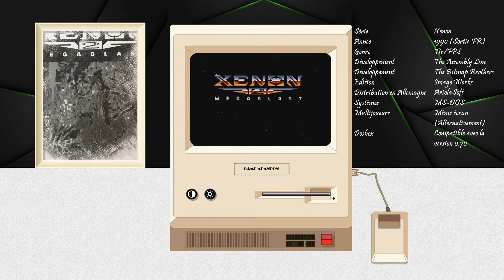[PC.DISQUETTE] - [Win.10]: "Xenon 2"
Downloads Jeu.US.

Disquette: Version automatique.

Multijoueur.
Même écran (Alternativement).

Manuel: FR.

Vous pouvez jouer à ce jeu directement dans votre navigateur.